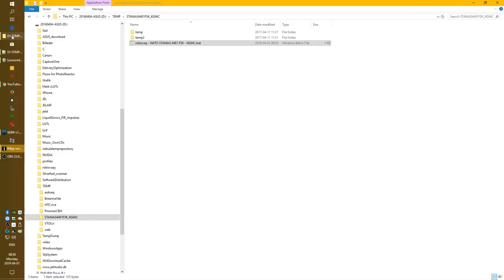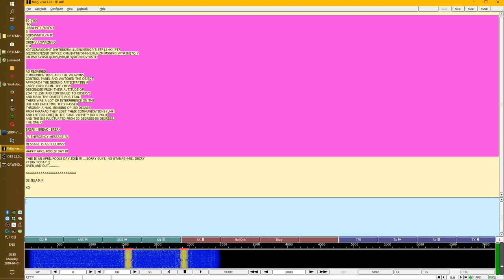NATO STANAG 4481 FSK KG 84 DECRYPTED BY AI-software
Video demonstration of how using AI (artificial intelligence software) can decrypt the KG-84 encryption and present the actual broadcast message in a NATO STANAG 4481 transmission.

Software download links shown at end of video, but not placed directly in this text for security reasons.

The AI-decoder software, developed by JELAIR, makes use of VirtualAudioCable to feed the source-audio from SDR# into the commandline-decoder, which then exports decrypted audio into FLdigi.

The AI-decoder emulates the KG-84 chip and allows decoding by introducing an encryption-error, which halts the emulated chip's encryption-routine, thus 'fooling' the emulated chip into bypass-mode which leads to it decrypting the message instead (A safety-feature of the chip to make sure messages, potentially vital to a military mission, would not by accident become unreadable)

Surprisingly simple exploit the AI-software makes possible.

The AI-decoder has no GUI but is setup via a simple batch-script that defines the VB-cable setup (which obviously differs from computer to computer, depending on your hardware)

Tech-info is shown at the end of the video.

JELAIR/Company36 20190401